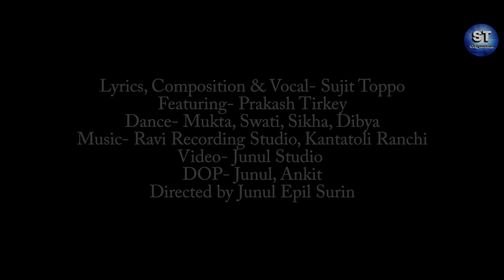आधा राति//CHRISTMAS SONG //AADHA RATI // Nagpuri Christmas Song //Presented by ST Origination SUJIT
Song : Aadha Rati
Lyrics, Composition & Vocal : Sujit Toppo
Featuring : Prakash Tirkey
Dance : Mukta, Swati, Shikha, Divya
Videography & Editing : Junul Studio
DOP : Junul, Ankit
Directed by : Junul Epil Surin
Producer : Saurav Toppo (Mango)
Thanks to _ Anil Ekka (Dada) & Family